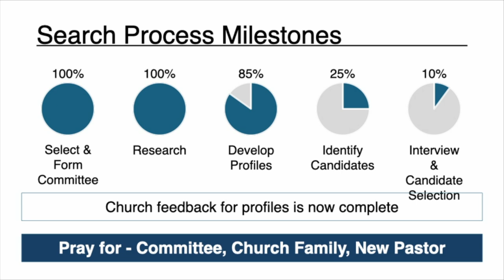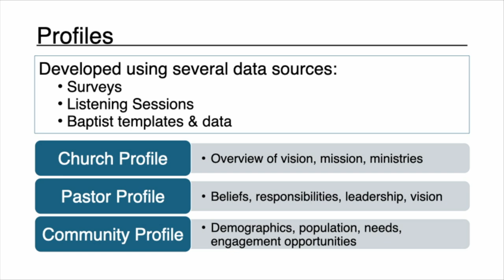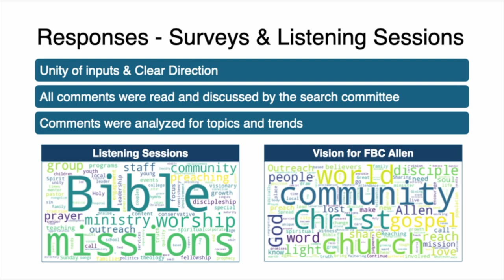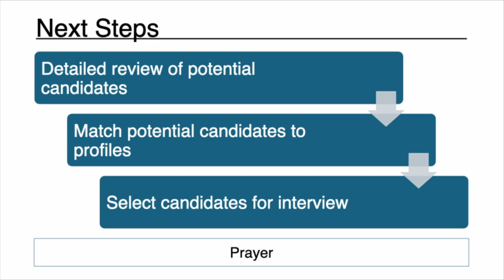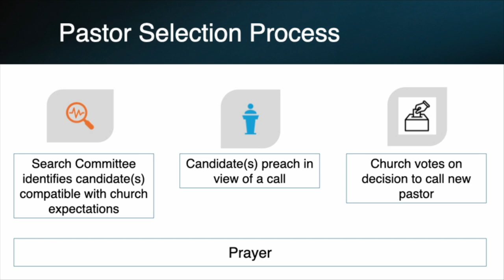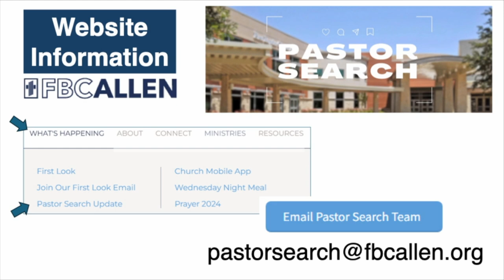Pastor Search Update (9.8.24)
Pastor Search Update for September 8, 2024